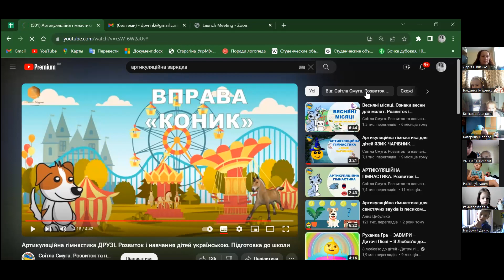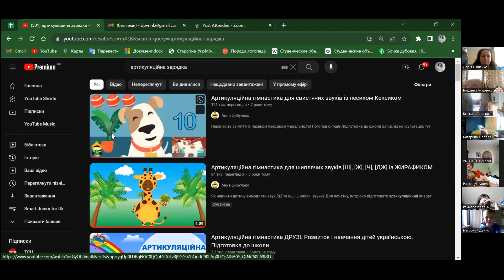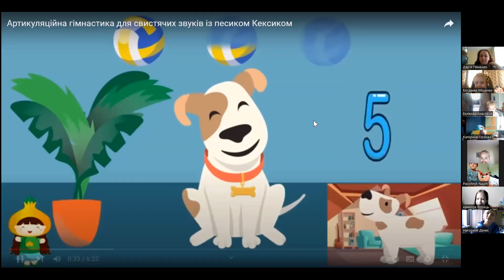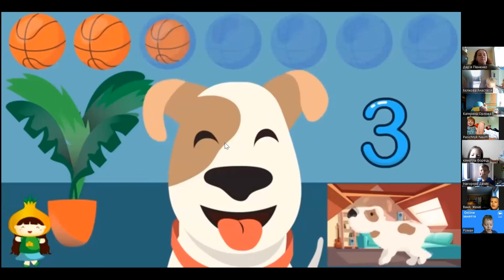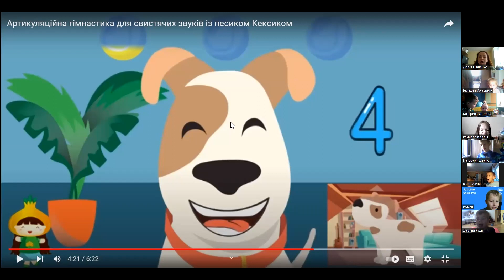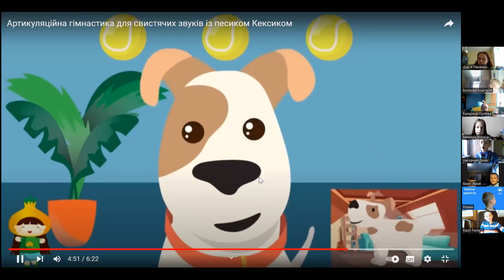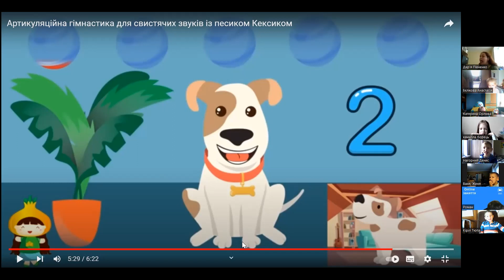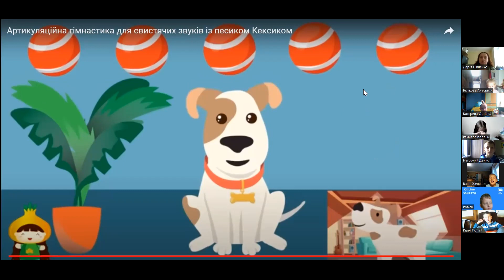07-10-2023 Розвиток мовленняЛогопедичне заняття з логоритмікою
Спікерка - Півненко Дар‘я  - вчитель-логопед логопедичного пункту при Департаменті освіти та гуманітарної політики